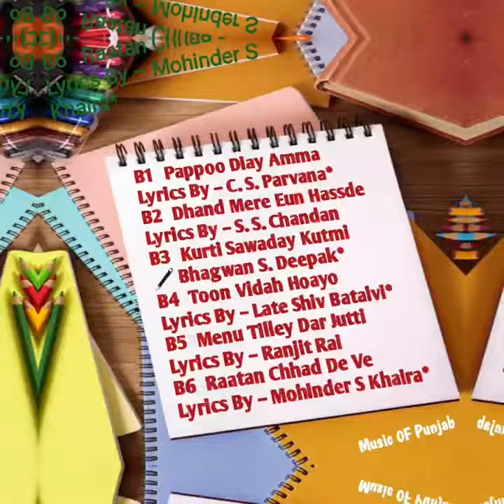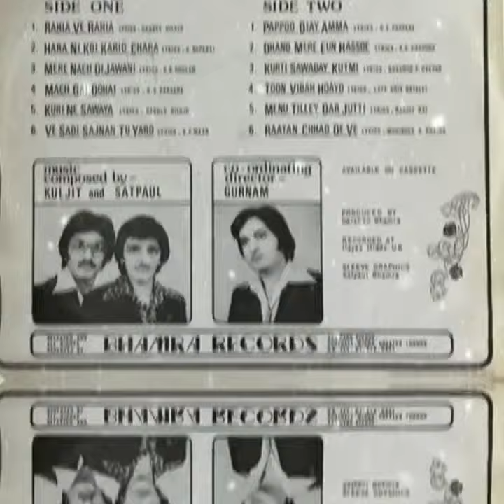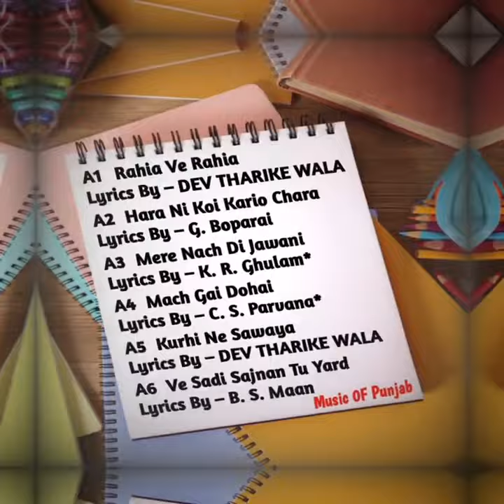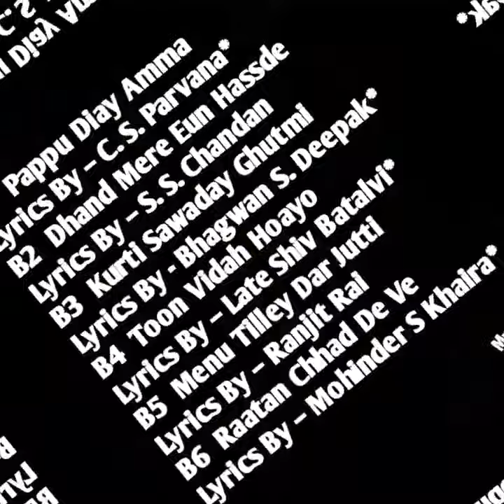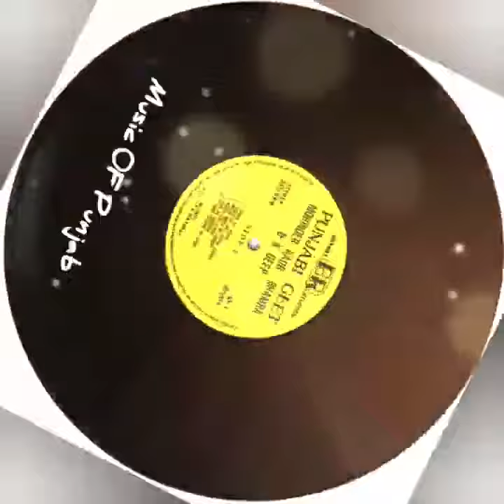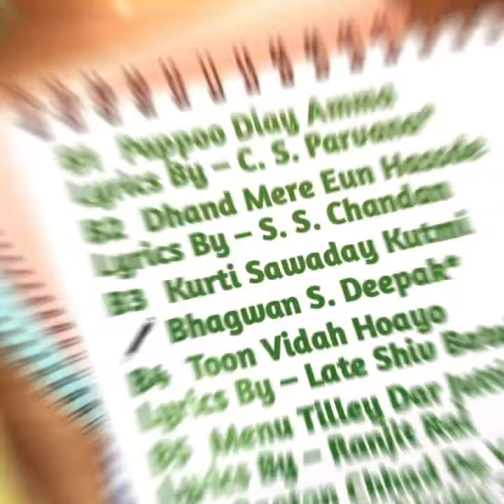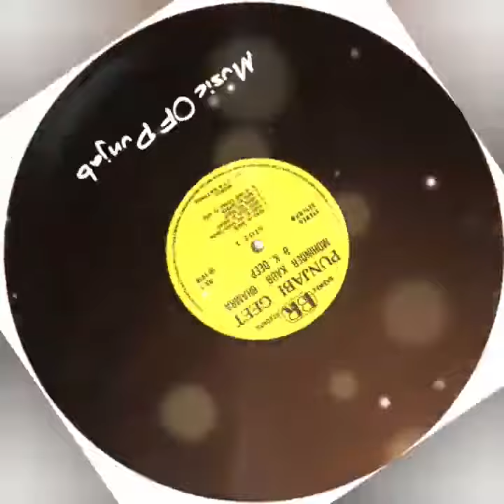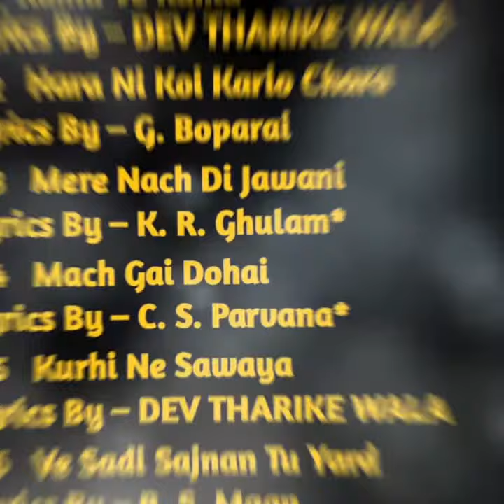1978 Punjabi Geet Mohinder Kaur Bhamra & K Deep Full LP Record VinylRip ( BR 1 UK)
Label:Bhamra Records – B.R. 1
Format:Vinyl, LP, Album
Country:UK
Released:1978

A1  Rahia Ve Rahia
Lyrics By – Hardev Dilgir
A2  Hara Ni Koi Kario Chara
Lyrics By – G. Boparai
A3  Mere Nach Di Jawani
Lyrics By – K. R. Ghulam*
A4  Mach Gai Dohai
Lyrics By – C. S. Parvana*
A5  Kuri Ne Sawaya
A6  Ve Sadi Sajnan Tu Yard
Lyrics By – B. S. Maan*
B1  Pappoo Diay Amma
B2  Dhand Mere Eun Hassde
Lyrics By – S. S. Chandan
B3  Kurti Sawaday Kutmi
Lyrics By – Bhagwan S. Deepak*
B4  Toon Vidah Hoayo
Lyrics By – Late Shiv Batalvi*
B5  Menu Tilley Dar Jutti
Lyrics By – Ranjit Rai
B6  Raatan Chhad De Ve
Lyrics By – Mohinder S Khaira*